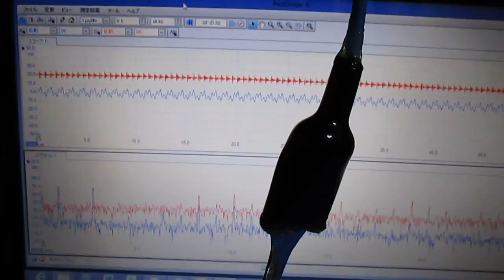超音波プローブ実験（表面検査技術） Ultrasonic probe experiment